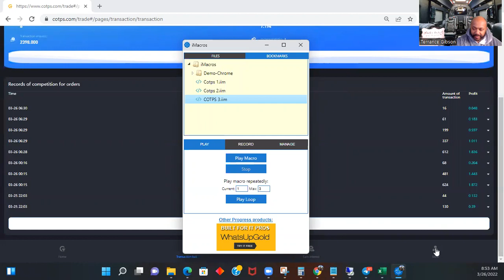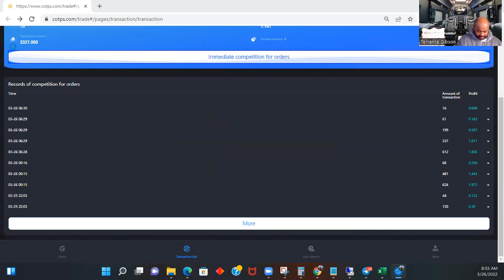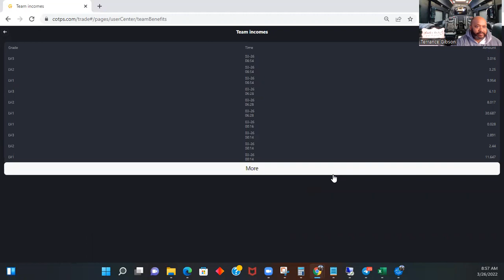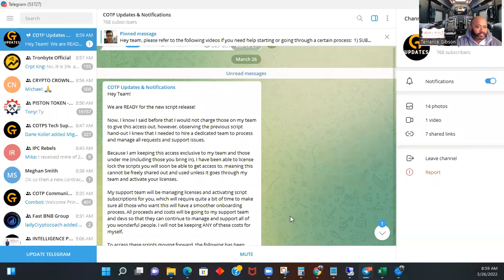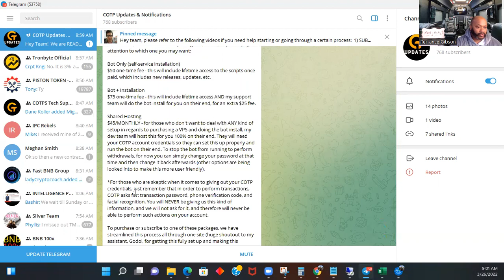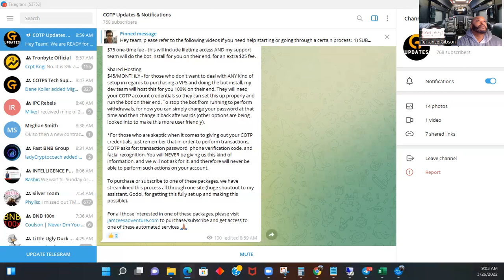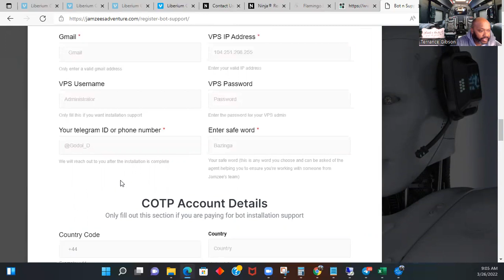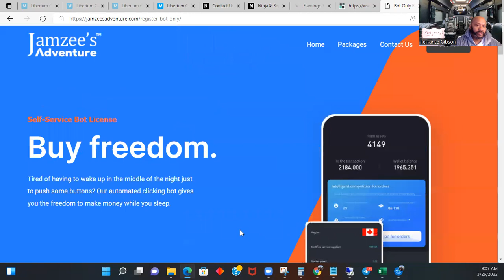COTPS Cryptos OTC Trading Platform Last Imacros Automation Jamzee's Bot is Ready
@TERRANCE GIBSON

Bot Only (self-service installation)
$50 one-time fee - this will include lifetime access to the scripts once paid, which includes new releases, updates, etc.

Bot + Installation
$75 one-time fee - this will include lifetime access AND my support team will do the bot install for you on their end, for an extra $25 fee.

Shared Hosting
$45/MONTHLY - for those who don't want to deal with ANY kind of setup in regards to purchasing a VPS and doing the bot install, my dev team will host this for you 100% on their end.

Learn how to earn every TWO HOURS and over +3% DAILY using the Cryptos OTC Trading Platform (COTP)! The COTP uses a high-frequency trading AI system to find exchange arbitrage opportunities using the USDT-TRC20 crypto coin. LOW risk and HIGH return!

I will place you in the Telegram Group. $1000 or more gets you the automation bot. Let's Go!

Any and all liability for risks resulting from investment transactions or other asset dispositions carried out by the customer based on information received or market analysis is expressly excluded by me. All the information made available here is generally provided to serve as an example only, without obligation and without specific recommendations for action. It does not constitute and cannot replace investment advice. I, therefore, recommend that you contact your personal financial advisor before carrying out specific transactions and investments.

Past performance gives no indication of future results, and I am in no way insinuating or promising any guarantees or results based on the earnings that I show in my videos.

COTPS,
Cryptos OT Trading Platform,
FastBNB,
Fast BNB,
Zeus bounty,
Defi.
BNB,
Binance,
Smart contract,
Metamask,
Trust Wallet
IPC,
Savings Highway Global,
Savings Highway,
Intelligence Prime Capital,
IPrime Capital,
IPCapital,
Karbonai,
Drip,
Novatech,
EmpiresX,
RoyalQ,
ManifestFX
love x prosperity,
love x prosperity review,
LPX